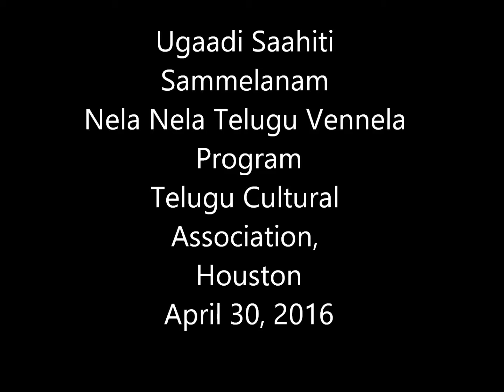Houston Ugadi Sahiti Sadassu 2016 - Aahvaanam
69th Nela Nela Telugu Vennela - on 30-April-2016 Houston Sahiti Lokam and TCA (Telugu Cultural Association) Houston conducted Ugadi Sahiti Sadassu